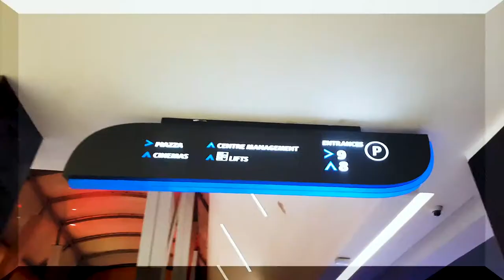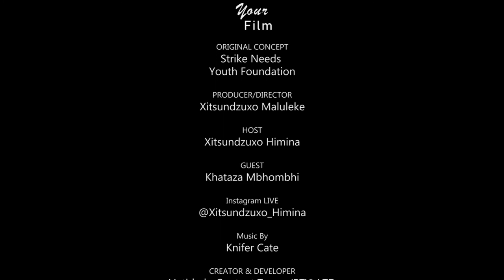Insta LIVE Exclusives ft YouTuber - Khataza Mbhombhi | Skin Care Routine | Hair Chop | Monetization🤑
Khataza Mbhobhi opens up about dealing with acne, and takes me through her skin care routine; while we talk about her hair journey and content creation challenges.